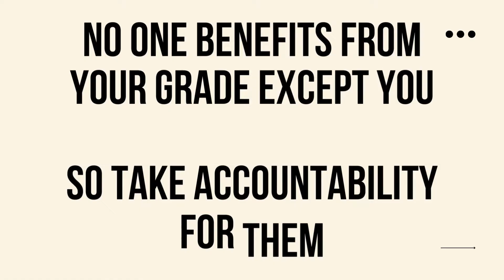How to Deal With a Bad Exam (GCSE & A Level)